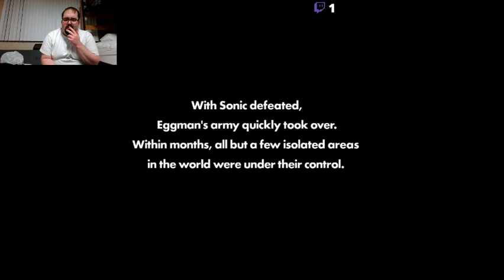Koi Boy Games 0080: Sonic Forces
Discovering the newest sonic game.
Respect the OC's